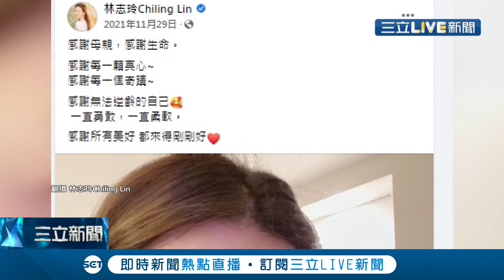"終於等到小天使"! 林志玲除夕歡喜宣布當媽 3個月前兩度曖昧發文...國民姊夫AKIRA:謝謝大家鼓勵 一家三口合照曝光│記者 張綺云 李文勝│【娛樂星世界】20220131│三立新聞台